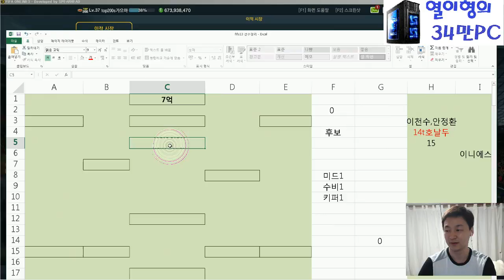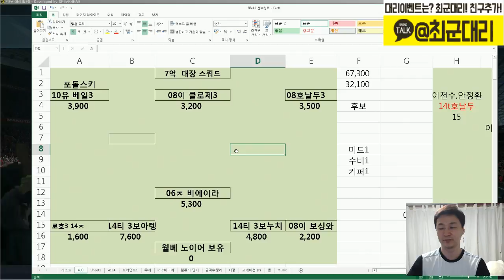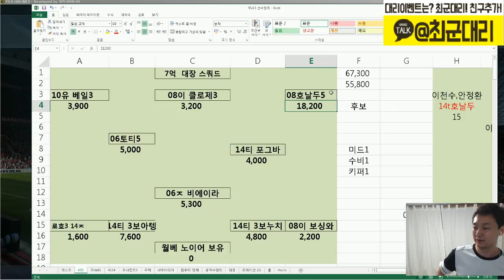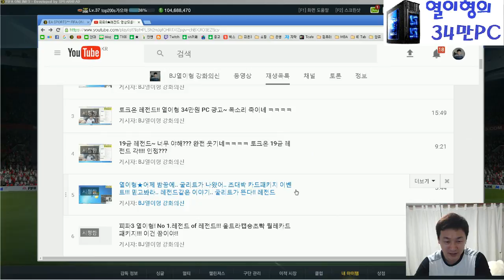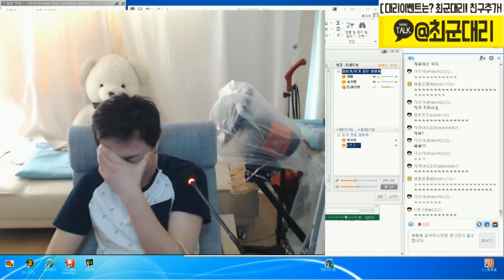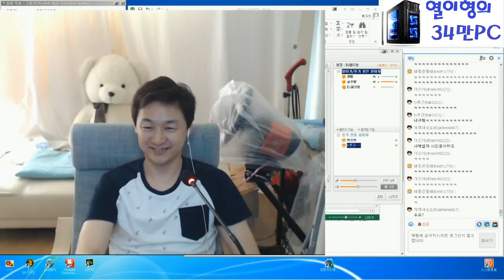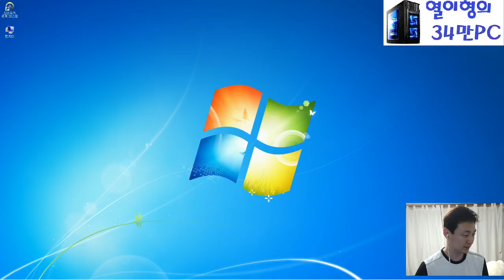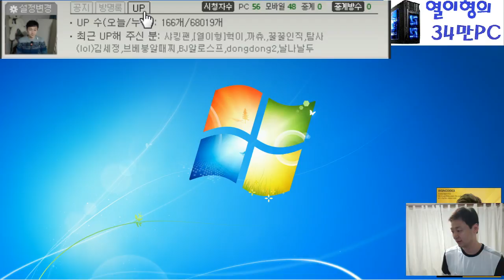피파3 열이형! 7억 대장스쿼드~ 믿고써봐!! 강추!